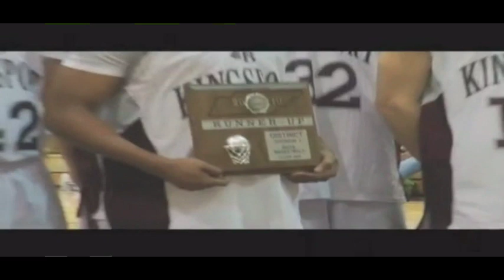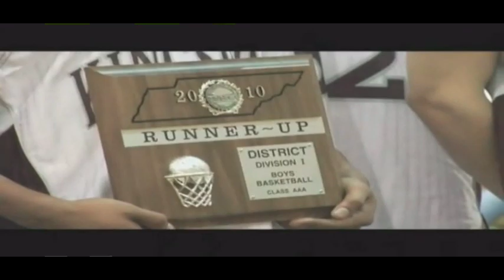Juwan Johnson's Basketball Highlights 2009-2010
Juwan Johnson of Dobyns Bennett High School showing his basketball skills during the 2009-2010 basketball year. Dobyns Bennett went to the State Championship in Murfreesboro, TN.